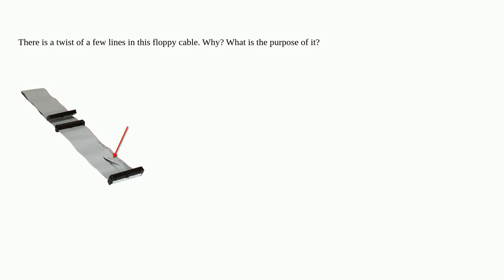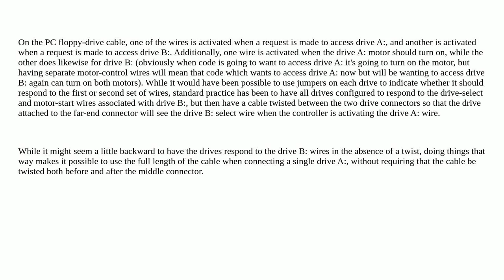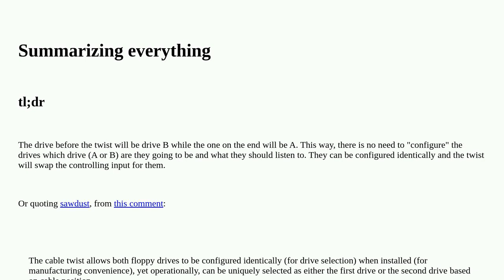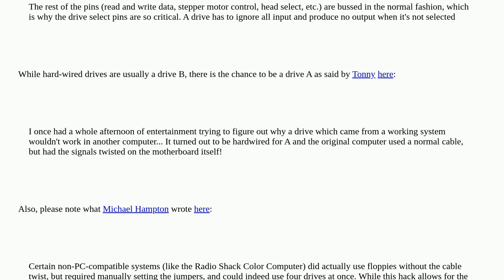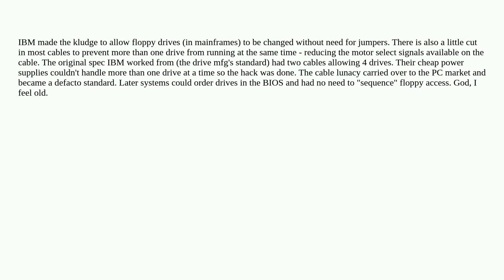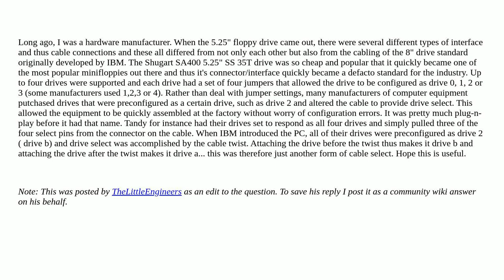What is the little twist in this floppy ribbon cable for?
A special thanks goes out to the awesome community

  cable floppy